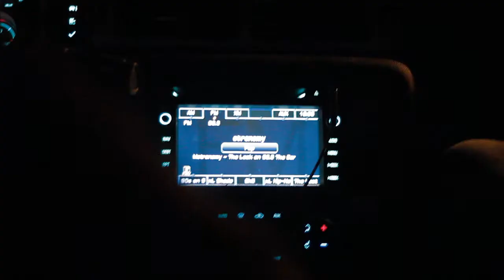Ryshon Jones - GoodFella Radio Interview (Full)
Ryshon Jones pays a visit to the Good*Fella Radio show on 90.3 the Core RLC-WVPH FM Piscataway, New Jersey. During the interview they hit on various topics including his Alaskan roots (ha!), Joe Budden, him being tagged an "emo rapper", quitting his job to go to SXSW and concentrate on music, who else in Philly is poppin' off, his eclectic taste in music, his favorite producers to work with, where he gets the emotion from that he spills in his songs, his latest project "Basqui", building his buzz off the blogs and much much more!

Shot and Edited: @MixedByJairo

Visit: RyshonJones.com and Follow @RyshonJones on twitter

Special shout out to everyone at Good*Fella Media!